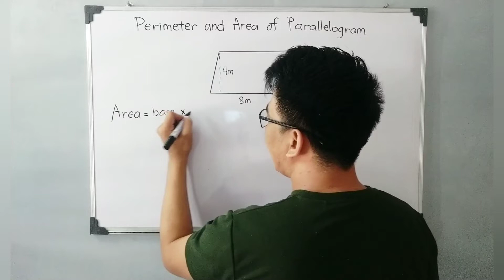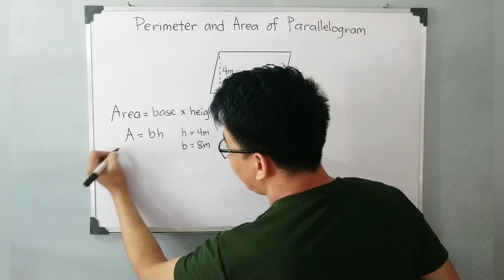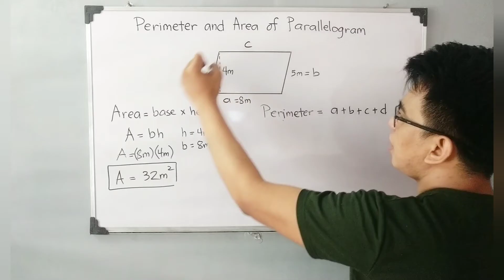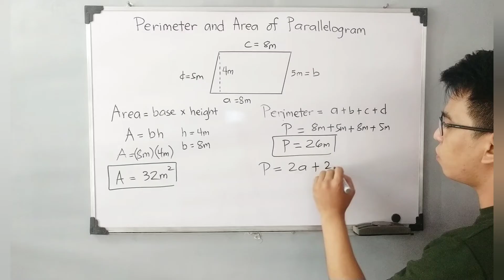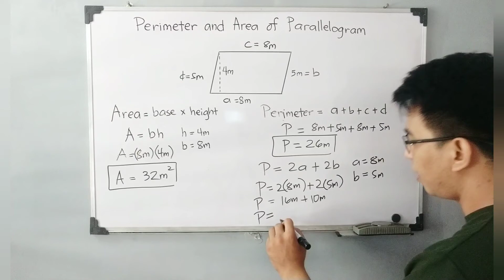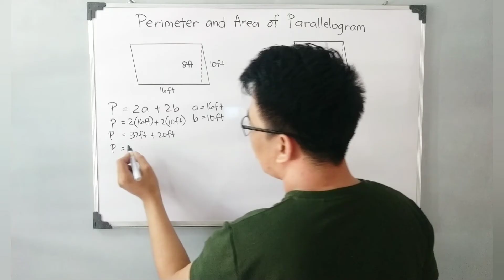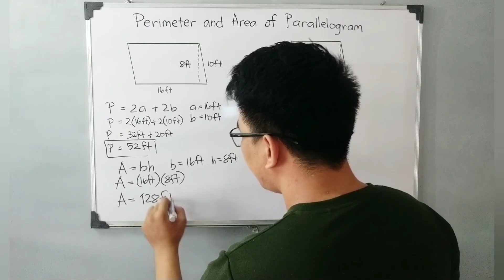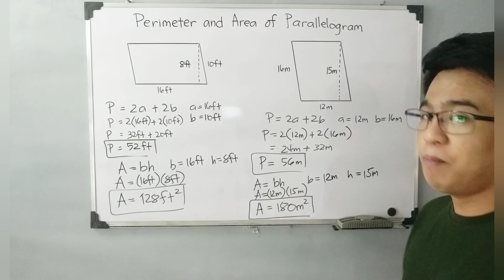Perimeter and Area of Parallelogram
@MathTeacherGon will demonstrate how to use the formula in finding the perimeter and area of parallelogram.